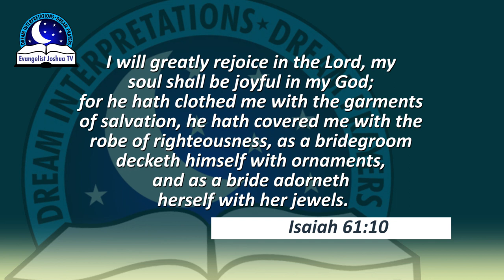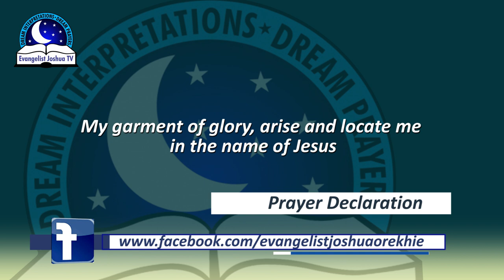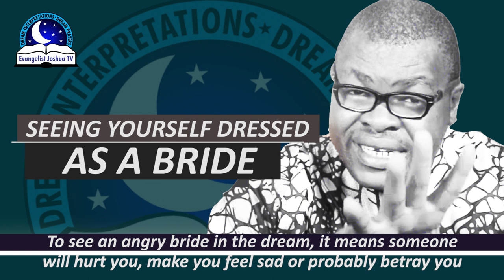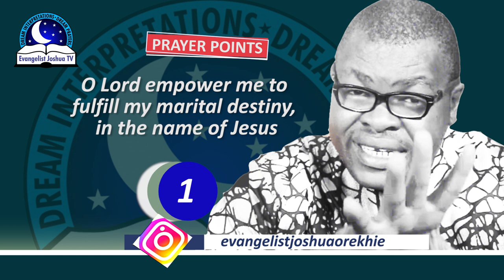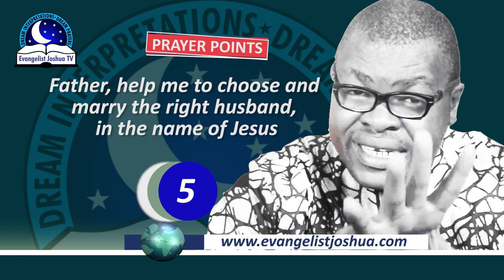Seeing Yourself Dressed As A Bride - Dream and Biblical Meaning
Did you see yourself being dressed as a bride in the dream? Or you noticed that you were unable to wear the wedding gown? If yes, these are many more we are going to interpret in this video.